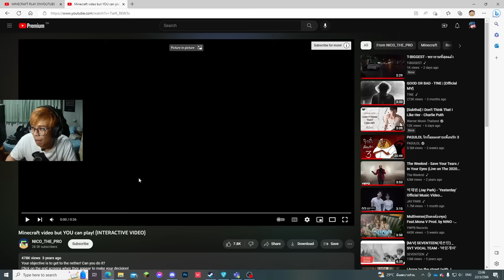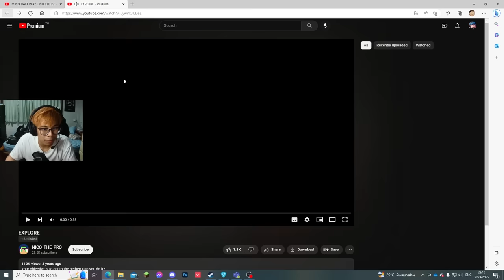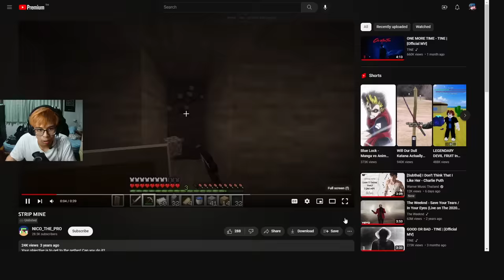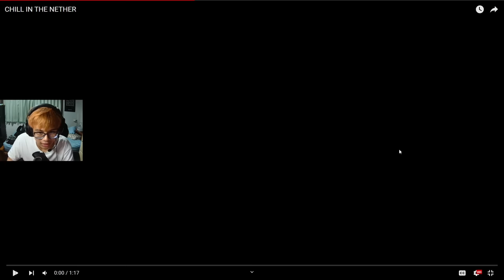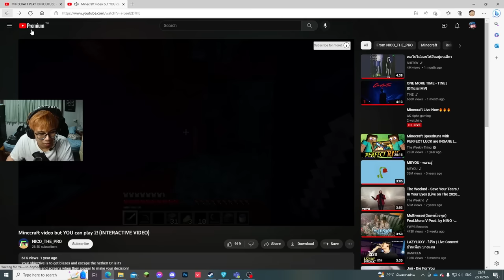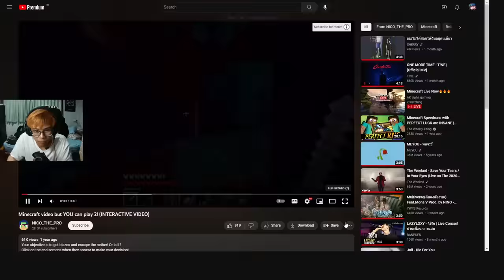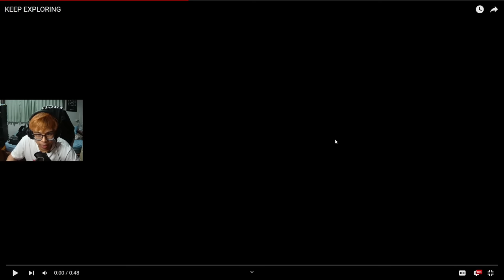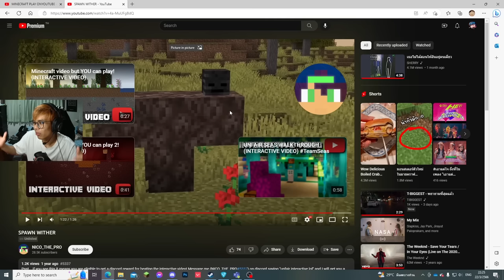โคตรเจ๋ง! เล่นมายคราฟ ผ่าน Youtubeได้!! ทำได้ไง? (Minecraft)